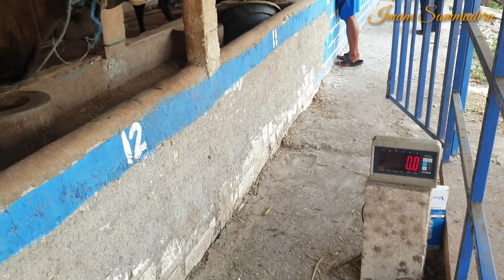Sapinya Lepas, Juragan Pegon Panik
Hallo Sahabat Ternak,Pada Kesempatan Video Kali Ini Saya Berkunjung Ke Kandang Mas Budi Bersama Pembeli Sapi Qurban Dan Alhamdulillah Deal 2 Ekor Sapi.